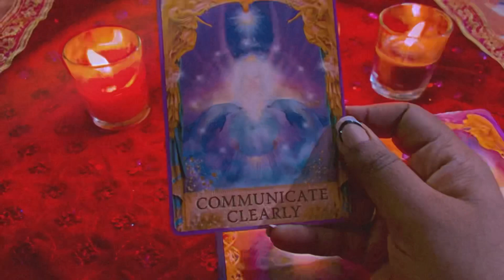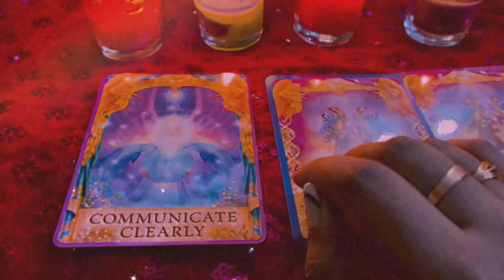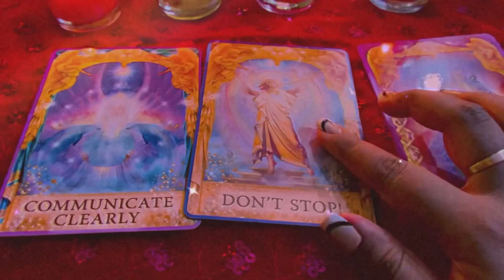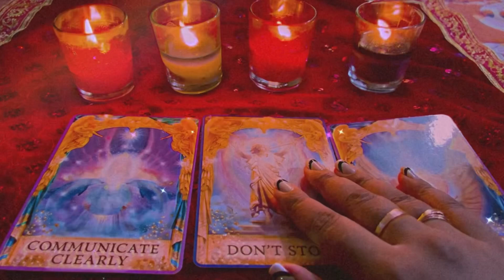अगले हफ़्ते ये होने वाला है आपके साथ ‼️ Are you Ready ? PICK A CARD NOW 🕉